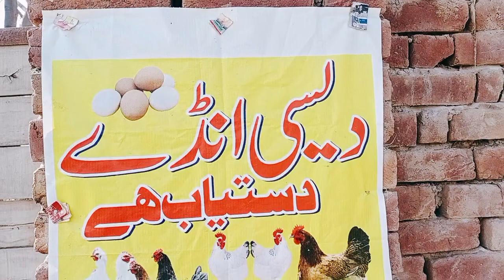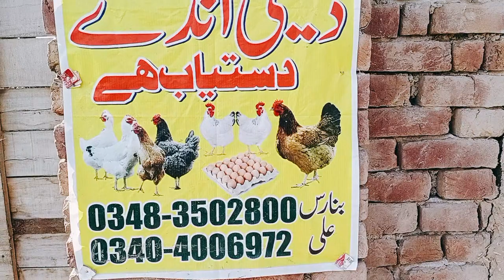how to make planning of hens farms.how to earn money of hens farming.